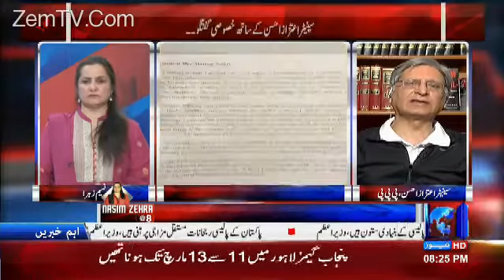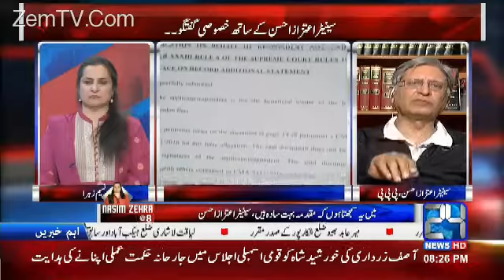Nawaz Sharif aur document dayta tou mazeed pakra jata Program Nasim Zehra@8 00,3rd Mar 2017